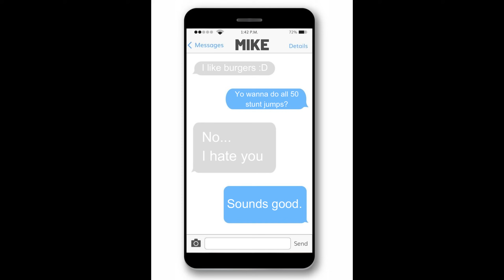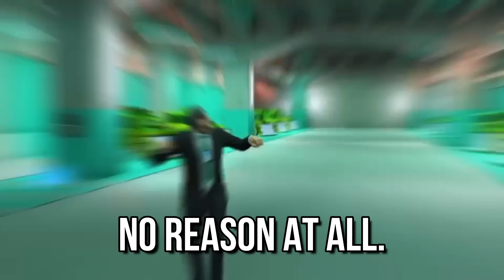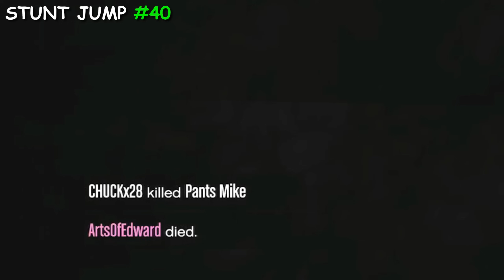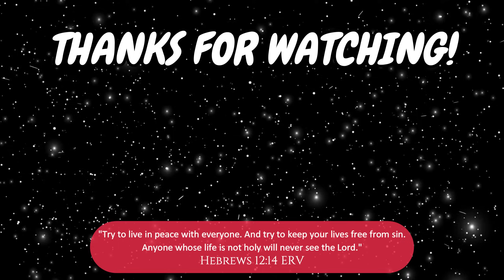FINALLY Completing "All 50 Stunt Jumps" in GTA Online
GTA Online has been out for 10 years. That's an entire DECADE! I've been playing the game since 2014 and have had multiple GTA Online accounts. Throughout all the years and all of my accounts, I have never completed all 50 of the stunt jumps that Grand Theft Auto 5 Online has to offer. Today is the day where we finally finish this challenge 10 years later!